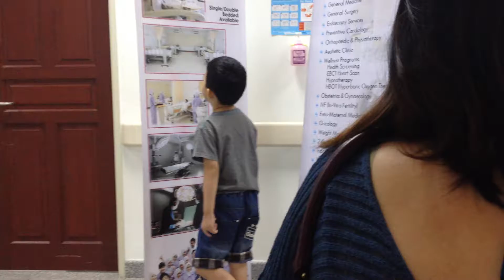FORCE TO TAKE MEDICATION, WHY??!!!...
Hospital check up, given medication, so easily Mika drank it and washed it down his throat with some water by nurse, poor boy but brave. never have any problem with taking medication, in fact seldom have any medication, healthy boy!!